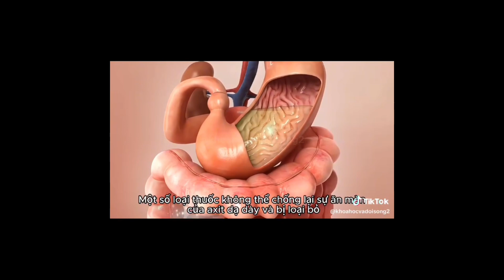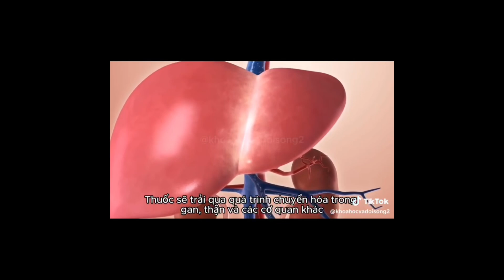Hành trình của 1 viên thuốc khi cào cơ thể chúng ta !